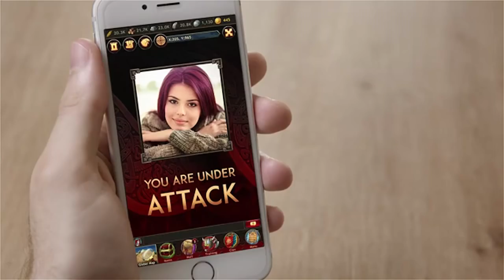Eating Beaver Tail! | Fire Arrow, Bearded Axe & Sword! | Catch, Pillage & Cook!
Download Viking through my links below and Get 200 gold, a protection shield for free:

Join Ryan and me, Tormund Giantsbane as we pursue nuisance wild beaver in effort to satiate our ravenous hunger after successfully defeating the enemy in combat!

We track down beaver in it's natural habitat, raid the house and chase it down using Viking weapons including a bearded axe and sword.  Next we pillage from a nearby settlement to procure tubers including potatoes and yams, corn, and squash.  We turn these into a delicious bushcraft meal over open fire in a Dutch oven.

Fire is started using flint and steel, cedar bundle coupled with birch bark and a flaming arrow!  All Vikings start their fires with flaming arrows.

Finally we devour the tail of the beaver and talk about what it might mean for someone who is famished.

*Special thanks to Ron Stemmler for the beaver!  Ron is a trapper local to Elmira and teaches trapping courses for people in the area whom are doing a vital service of limiting population growth of specific animals that may be causing trouble for farmers.  If waterways flood, then we can't grow plants to feed our families!